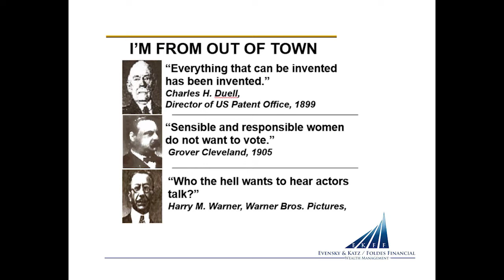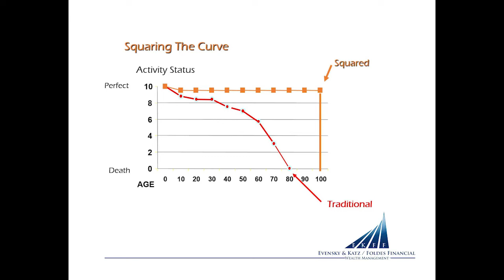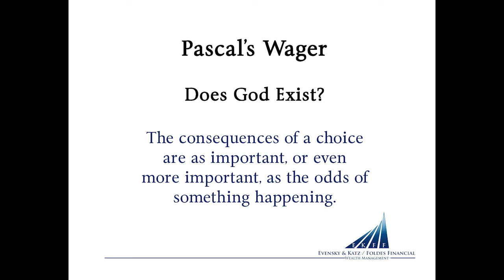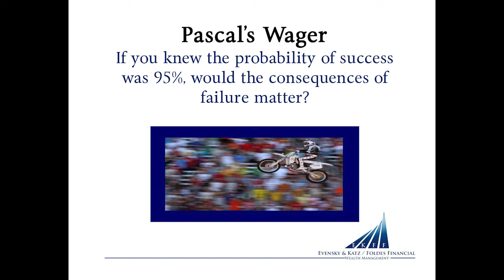Six Things - Part 1: Squaring The Curve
By Harold R. Evensky
Evensky & Katz / Foldes Financial Wealth Management